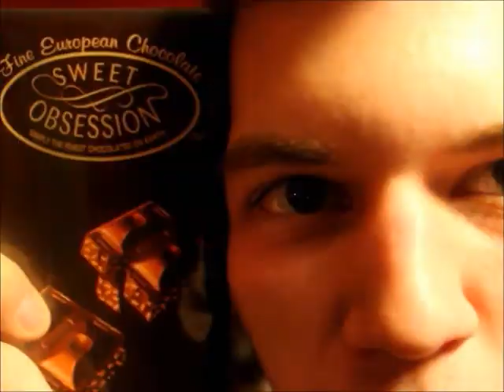Bad Theology Inception